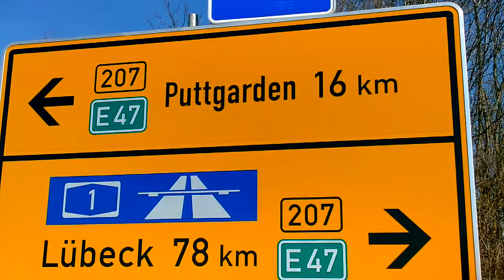Viel Verkehr Richtung Fehmarn: 24.03.17!